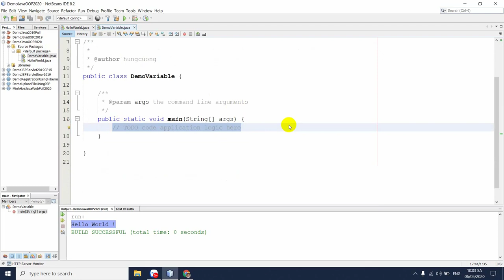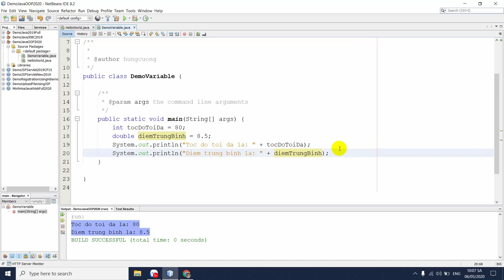Bài 02: Biến trong Java | Tự học Java | NIIT - ICT Hà Nội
Trong video này, mình sẽ giúp các bạn tìm hiểu về biến trong Java. Cách khai báo, quy tắc đặt tên và cách sử dụng biến...

Đc: Tầng 3, 25T2, N05, Nguyễn Thị Thập, Cầu Giấy, Hà Nội
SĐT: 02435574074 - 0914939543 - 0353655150